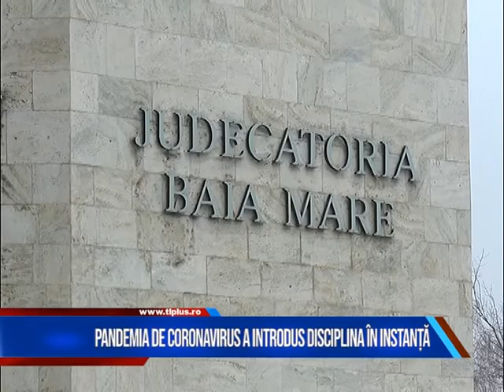PANDEMIA DE CORONAVIRUS A INTRODUS DISCIPLINA ÎN INSTANȚĂ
Activitatea avocaților maramureșeni s-a desfășurat, în ultimul an, în funcție de evoluția pandemiei de coronavirus. Dacă la începutul acesteia procesele au fost sistate, după ridicarea stării de urgență lucrurile au reintrat treptat în normal.